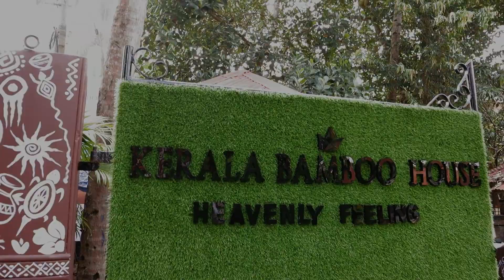Unexpected day in Varkala cliff day2 😍❤️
The product which we are using Nikon d5300

boya collarmic

Hello guys in this channel we are going to explore every this in tha world 📸📸📸📸